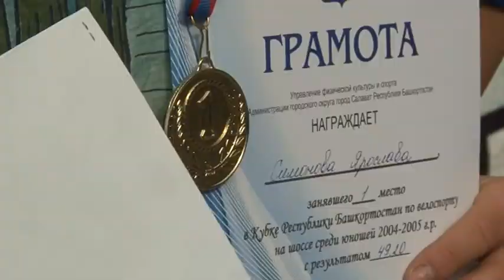Велоспорт в парке